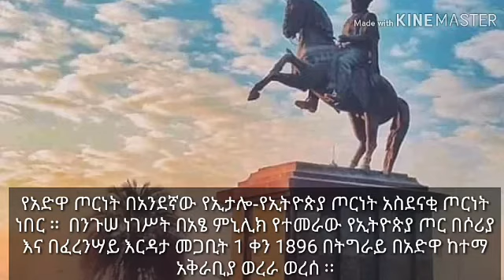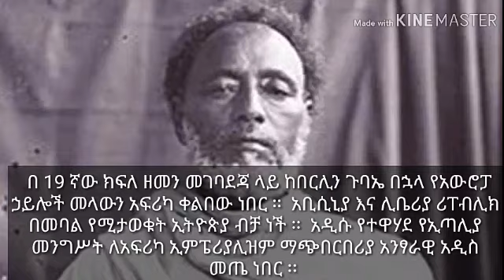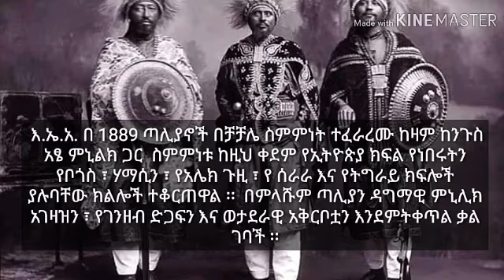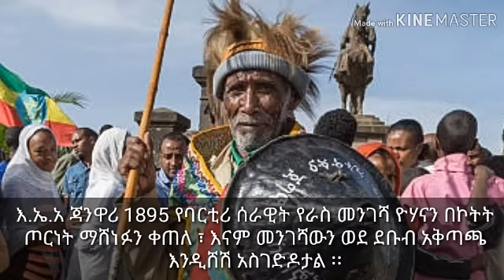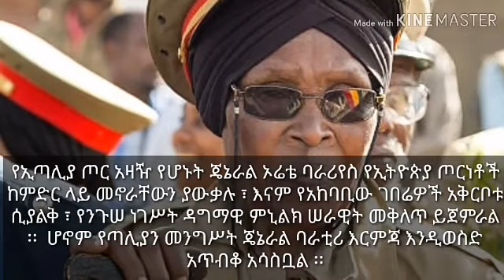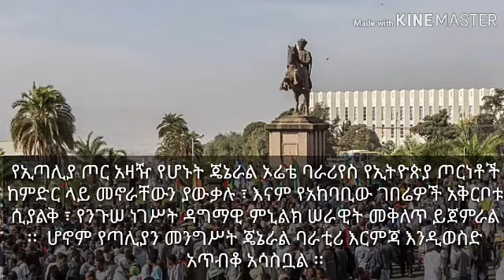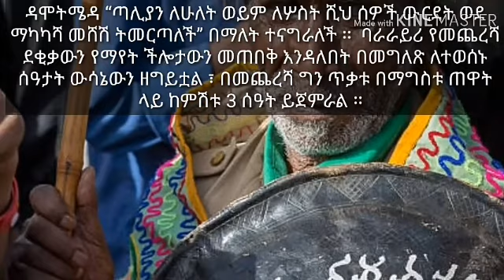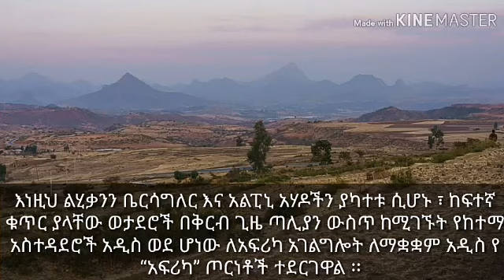Adawa(አደዋ)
The Battle of Adwa was the climactic battle  of the First Italo-Ethiopian war. Led by Emperor Menelik II, Ethiopian forces, with the aid of Russia and France, defeated an invading Italian force on 1 March 1896, near the town of adwa in Tigray.